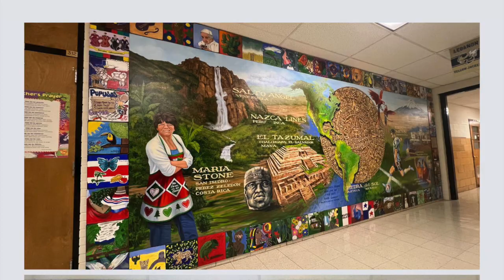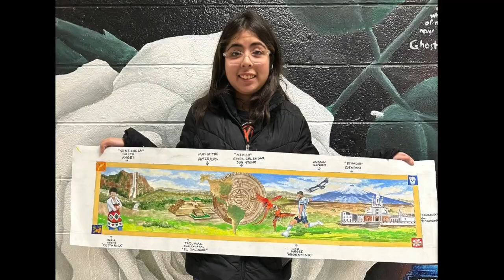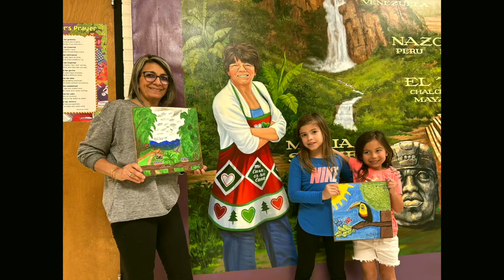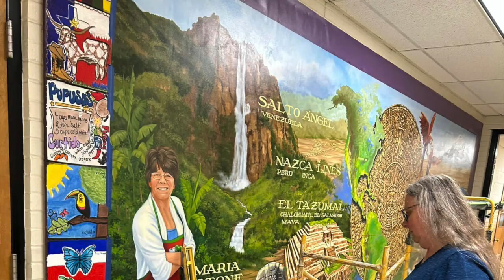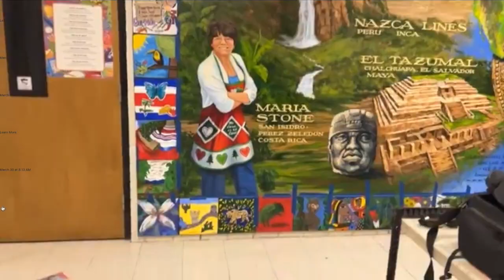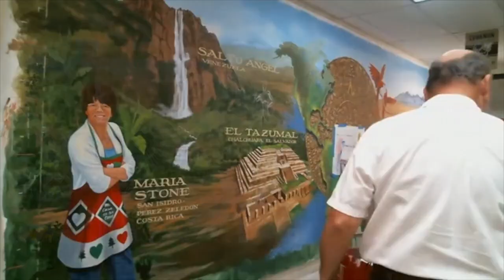Latin American Heritage Mural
Lebanon High School with support from the Missouri Arts Council and professional services from Laughingwell Studio created a Latin American Heritage Mural. This video features visual arts teacher Elizabeth Barker, professional artists Linda Spencer and Roberto Regalado, and student artists Leslie Gama-Palomares and Isaac Vargas. Leslie provided the inspiration and leadership for the mural she titled "La Colores De Luz."